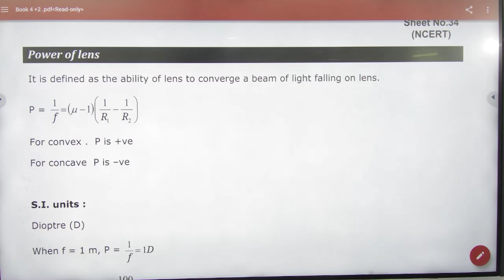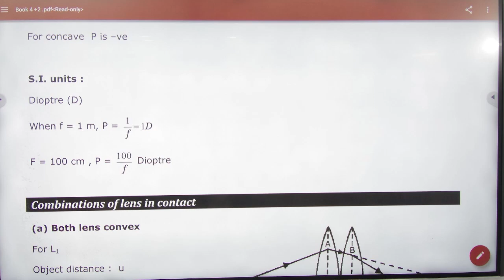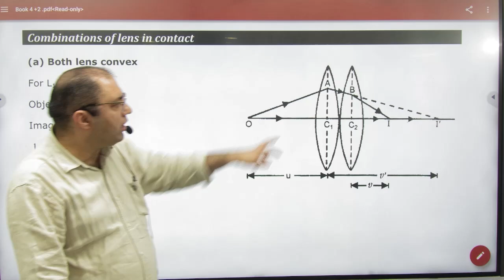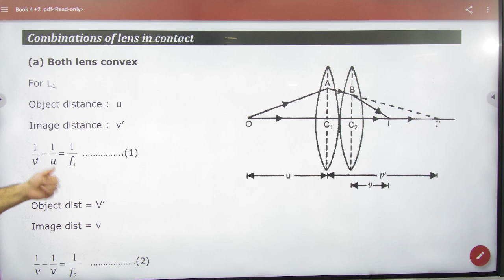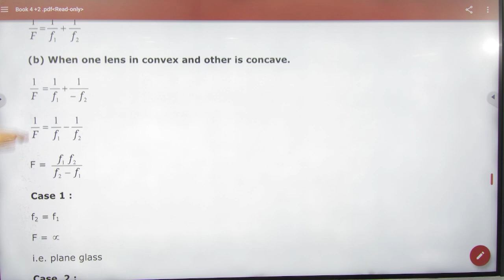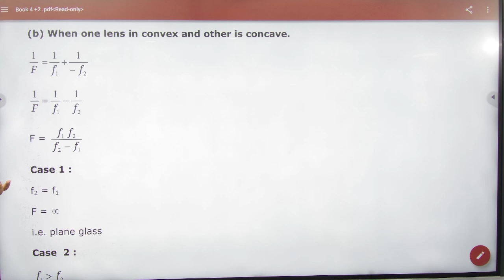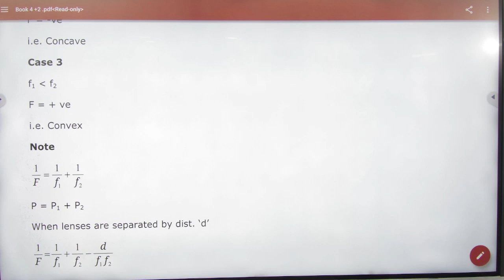3 Power of lens